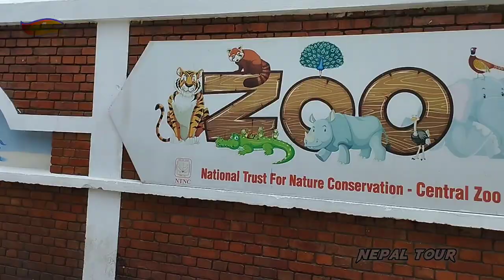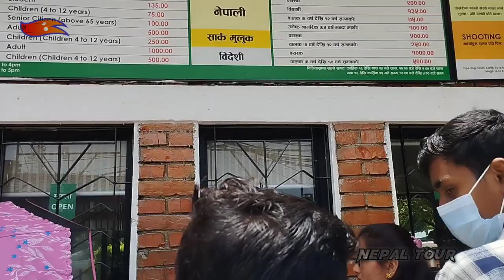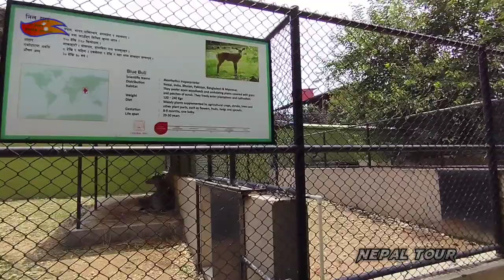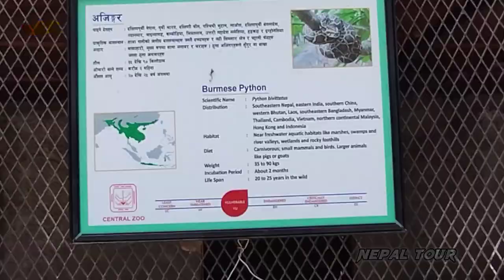Central Zoo Kathmandu||beautifulnature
@Nepal is landlocked by China's Tibet Autonomous Region to the north and India on other three sides. West Bengal's narrow Siliguri Corridor separate Nepal and Bangladesh. To the east are Bhutan and India.

Nepal has a very high degree of geographic diversity and can be divided into three main regions: Terai, Hilly, and Himal. The Terai region, covering 17% of Nepal's area, is a lowland region with some hill ranges and is culturally more similar to parts of India. The Hilly region, encompassing 68% of the country's area, consists of mountainous terrain without snow and is inhabited by various indigenous ethnic groups. The Himal region, covering 15% of Nepal's area, contains snow and is home to several high mountain ranges, including Mount Everest, the world's highest peak. Nepal, with elevations ranging from less than 100 meters to over 8,000 meters, has eight climate zones from tropical to perpetual snow. The majority of the country's population resides in the tropical and subtropical climate zones. The tropical zone, below 1,000 meters, experiences frost less than once per decade and is suitable for growing various fruits and crops. The subtropical climate zone, from 1,000 to 2,000 meters, is the most prevalent and suitable for growing rice, maize, millet, wheat, and other crops. The temperate climate zone, from 2,000 to 3,000 meters, occupies 12% of Nepal's land area and is suitable for cold-tolerant crops. The subalpine, alpine, and nival zones have progressively fewer human settlements and agricultural activities.

Seasons are divided into a wet season from June to September and a dry season from October to June. The summer monsoon can cause flooding and landslides, while the winter monsoon is marked by occasional rainfall and snowfall. The diverse elevation results in various biomes, including tropical savannas, subtropical and temperate forests, montane grasslands, and shrublands.

Nepal has three categories of rivers: the largest systems (Koshi, Gandaki/Narayani, Karnali/Goghra, and Mahakali), second category rivers (rising in the Middle Hills and Lower Himalayan Range), and third category rivers (rising in the outermost Siwalik foothills and mostly seasonal). These rivers can cause serious floods and pose challenges to transportation and communication networks. River management involves addressing flooding, sedimentation, and sustainable water sources for irrigation. Building dams in Nepal is controversial due to seismic activity, glacial lake formation, sedimentation rates, and cross-border equity issues between India and Nepal.

Nepal's land cover is dominated by forests, which cover 39.09% of the country's total geographical area, followed by agriculture areas at 29.83%. The hill region constitutes the largest portion of Nepal, with significant cultivated lands and natural vegetation. Forests in Nepal face deforestation due to over-harvesting of firewood, illegal logging, clearing for agriculture, and infrastructure expansion. As of 2010, 64.8% of the forested area in Nepal is covered by core forests of more than 500 ha in size. Deforestation and degradation are driven by multiple processes, including firewood harvesting, construction, urban expansion, and illegal logging.